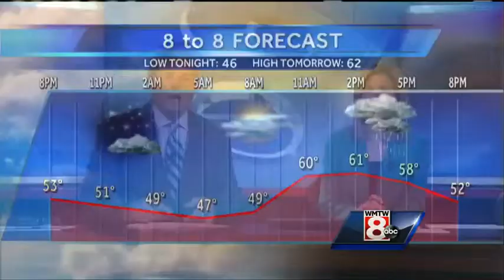Birthday vigil held for missing fisherman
A candlelight vigil was held in Ogunquit Monday evening for a fisherman who has been missing since August.  Today would have been Billy McIntyre's 52nd birthday.  WMTW News 8's Jim Keithley reports.